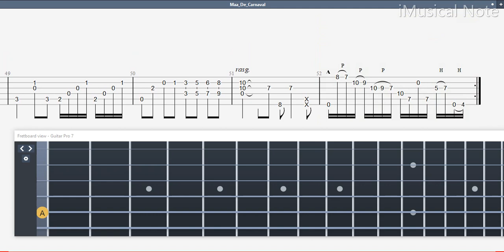Guitar TAB (Sungha Jung) Manha Do Carnaval | Tutorial Sheet Lesson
Support Sungha Jung :D